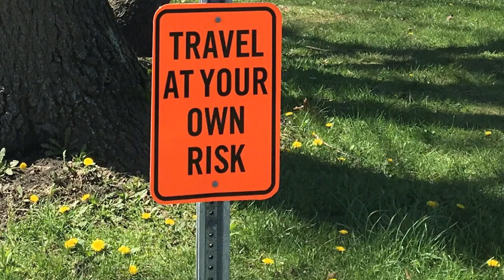Brady Lake divided on May 2 vote to dissolve village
Voters in Brady Lake in Portage County will decide May 2 whether or not to dissolve the village that was formed 90 years ago.